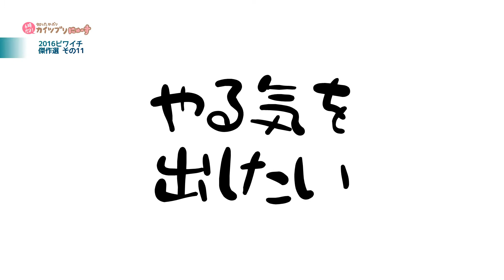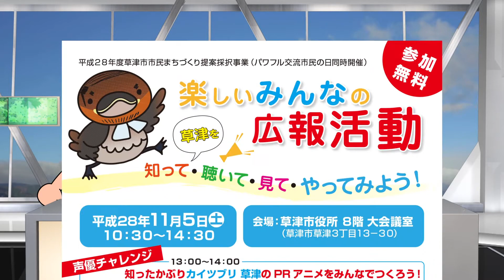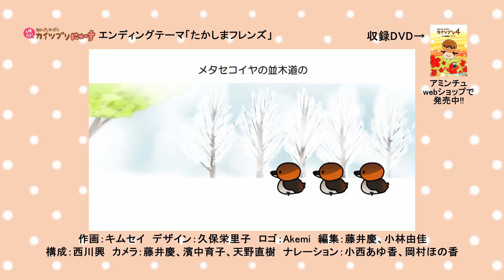11/21放送・知ったかぶりカイツブリにゅーす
今日のカイツブリにゅーすは、野洲のおっさんビワイチ行脚傑作選その11、おっさん日和「咲く咲く草津！PR大作戦」